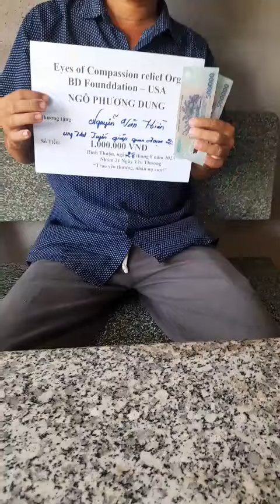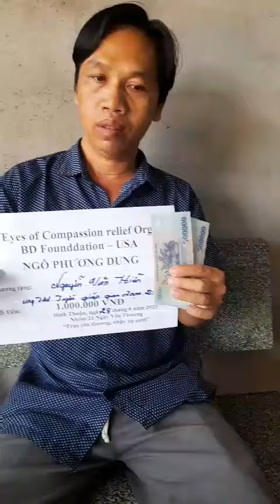2 CLIP NGUYỄN VĂN HIỀN